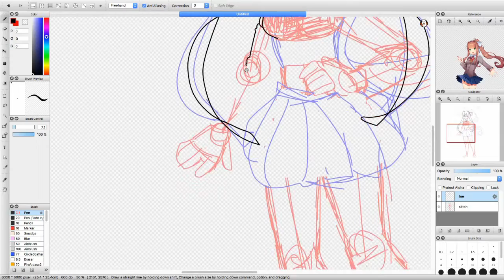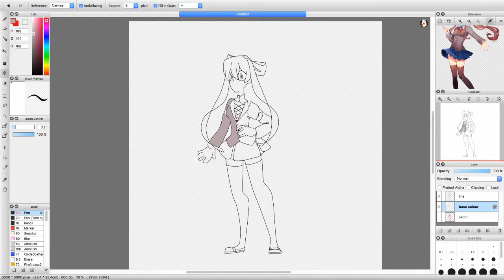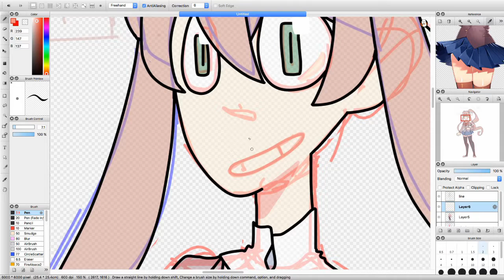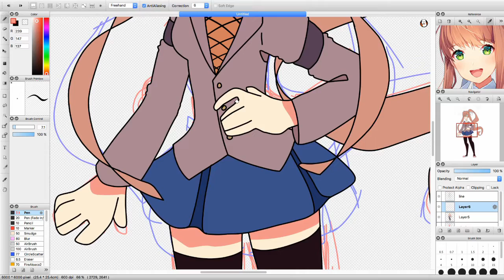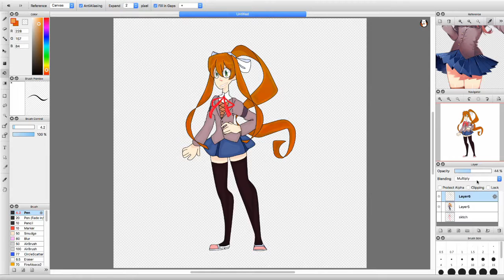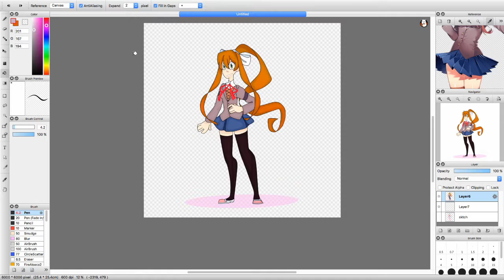DDLC: Just Monika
I'll be honest- there's a lot I'd like to change about how I went about drawing Monika. However, This was my first time drawing her so I can't really complain all that much (- v -')

This will be posted on my DA if you want another look after the video (- v -)

(They used to have a SoundCloud but deleted it for unknown reasons, but they still upload on their channel.)

Credits:
DDLC (Doki Doki Literature Club) was created by Team Salvato: